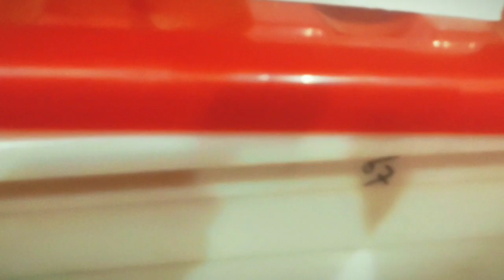Ghar Main Murghian Rakh k Lakhon Rupy Kmayn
Title: Feasibility of Layer Hen Farming
Introduction:
Hello everyone! Today, we will discuss the feasibility of layer hen farming. Layer hen farming, also known as egg production, has gained significant popularity due to its simplicity, profitability, and high demand. In this video, we will explore the feasibility of layer hen farming.
1. Market Demand and Profitability:
One crucial aspect of layer hen farming is market demand and profitability. Eggs have always been in high demand as they are widely consumed in various forms such as cakes, biscuits, omelettes, and bakery items. Therefore, there is a consistent market demand for high-quality eggs. This presents a profitable opportunity for layer hen farmers.
2. Initial Investment and Infrastructure:
Layer hen farming requires a moderate initial investment for setting up the infrastructure. The investment includes procuring layer hens, constructing suitable housing, purchasing equipment like nesting boxes, feeders, and waterers, and ensuring proper ventilation and lighting. The initial investment can vary based on the scale of the operation.
3. Housing and Management:
Providing appropriate housing and management is crucial for the success of layer hen farming. The housing should be well-ventilated, clean, and designed to provide comfort to the hens. It should also have adequate space for the hens to move around freely. Proper temperature control, lighting, and cleanliness are essential for maintaining the health and productivity of the hens.
4. Feed and Nutrition:
A balanced diet plays a vital role in egg production. Layer hens require a nutritious feed that meets their dietary requirements. The feed should contain a proper blend of protein, carbohydrates, fats, vitamins, and minerals. Providing access to clean water at all times is also crucial for the hens' well-being.
5. Disease Management:
Layer hens are susceptible to various diseases, which can affect their health and egg production. Therefore, implementing a proper disease management plan is essential. Regular vaccinations, biosecurity measures, and hygiene practices should be followed to prevent the spread of diseases. Consulting with a veterinarian and monitoring the health of the flock are crucial aspects of disease management.
6. Egg Quality and Marketing:
Producing high-quality eggs is essential to meet market demands and ensure profitability. Clean, well-formed, and properly sized eggs are preferred by consumers. Proper packaging and handling techniques should be followed to maintain the quality of the eggs. Establishing effective marketing channels, such as local markets, grocery stores, and restaurants, can help in selling the eggs and generating profits.
Conclusion:
In conclusion, layer hen farming offers a feasible and profitable opportunity for individuals interested in egg production. However, it requires careful planning, management, and investment. By considering market demand, implementing proper housing and management practices, providing nutritious feed, managing diseases effectively, and ensuring egg quality, layer hen farming can be a rewarding venture.